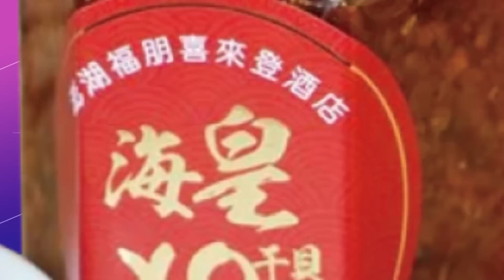罵街功力高.會哭也會滾 周玉蔻"留名影史"名場面回顧｜一吐為快